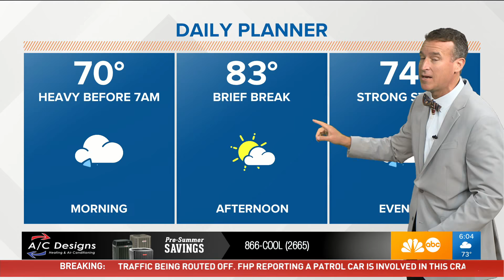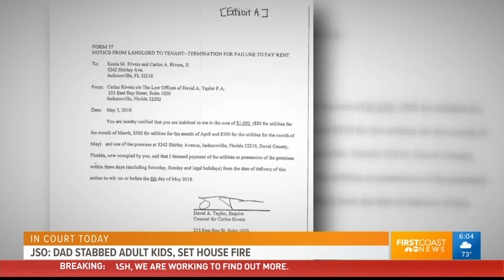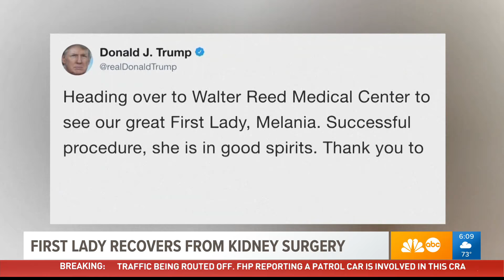Patrol Car Crashes on Wet Roads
Show: Good Morning Jacksonville at 6am
Executive produced by Chari Staples
Date: 5/15/18